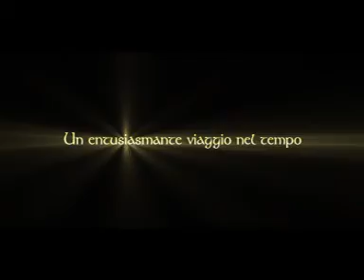Charlie Bouzaglo צ'רלי בוזגלו קריינות פרסומות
צ'רלי בוזגלו קריינות פרסומות

Charlie Bouzaglo Commercial Announcing

trayler roma  קריינות באיטלקית